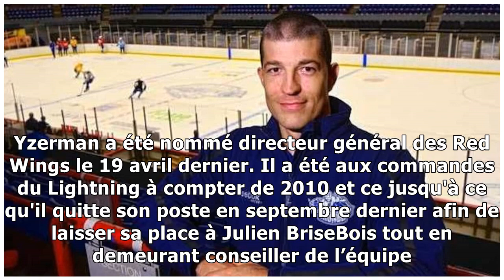Steve Yzerman ne part pas seul de Tampa